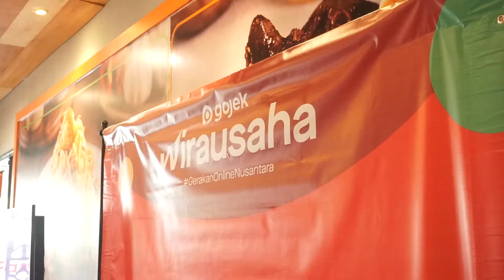GERAKAN ONLINE NUSANTARA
Widih Lovers Loversnya Aku. Keren deh Kalian masih muda-muda udah semangat kepoin bisnis yang lagi Hits 👏

Thank yak Lovers, sudah apresiasi dalam rangka acara kita GERAKAN ONLINE NUSANTARA. dengan narasumber yang melinial banget @epramono. belia memberikan wawasan handal untuk meningkatkan penjualan online dan Marchant patner di Surabaya. masi kepo kan ? colek aja @evodemy.
Selian itu kita datangkan langsung dari grab food loh @az_pratama. memberikan informasi jitu untuk pelaku usaha kuliner yang terdaftar di Go Food . Agar lebih mengetahui berjualan laris dan sukses berbisnin online

Nah Lovers gak mau dong hannya jadi penonton doang? mulai berbisnis dari sekarang 😘